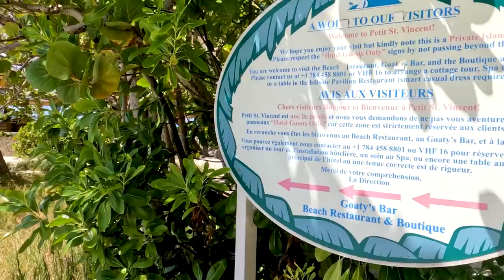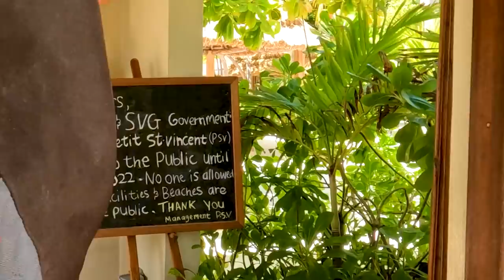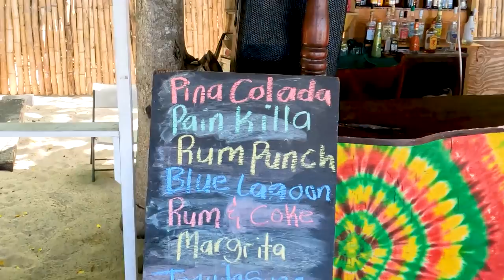#159 HAPPY HOUR Cocktails with my TWINZEE | Sailing Sisu Leopard 45 Catamaran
Magda is still on Sisu, so we decided to go sailing with her, that is one of the reasons she came to visit, right? We left Grenada and headed for Carriacou, We sailed around the island and also visited Petit St Vincent and Petit Martinique, where we snorkelled and swam with sea turtles, and Magda even got to see her first ever real life shark.